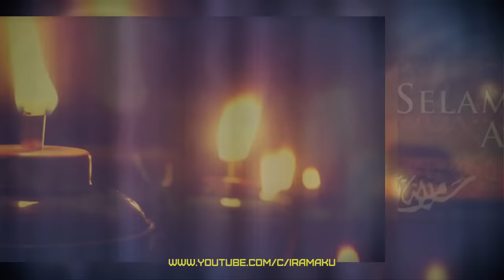Khairil Johari Johar - Sepasang Kurung Biru